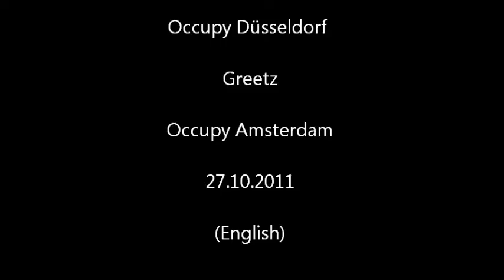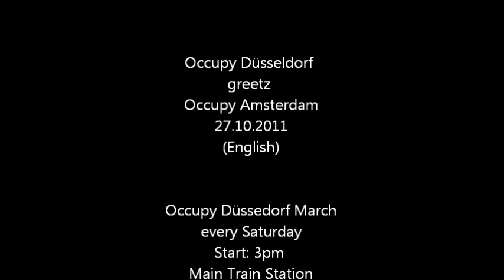Occupy Düsseldorf Greetz Occupy Amsterdam (English)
Occupy Düsseldorf Greetz Occupy Amsterdam (English) 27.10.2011

Jede Samstag Demonstration Occupy Düsseldorf 15:00 Uhr vor dem Hbf Düsseldorf

Jeden Tag 19Uhr Livestream Vollversammlung Occupy Düsseldorf auf:
Occupy Düsseldorf